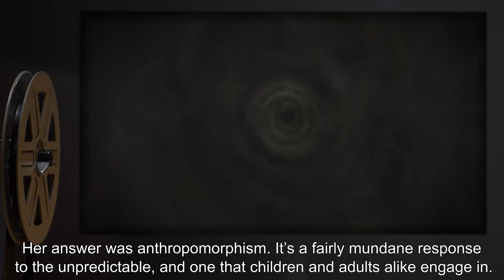You Can Say Hi (SCP Orientation Tales)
Today Researcher R. will be reviewing a report on an experiment, conducted by the United States Department of Defense between 1983 and 1989, in which the government spent 6.5 billion dollars training fifth-graders to kill magicians.

As you may have presumed, things didn’t exactly go according to plan…

and released under Creative Commons Sharealike 3.0. Contributor: Taffeta

Author: DRs Kulturarvsprojekt